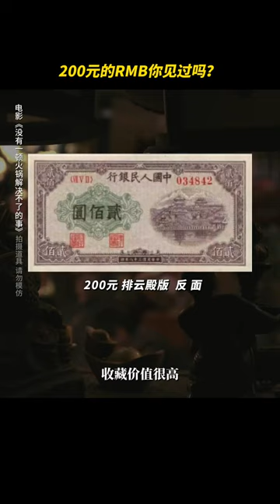“Nothing Can’t Be Undone by a Hot Pot”. The film will be released on May 1 in China cinemas.